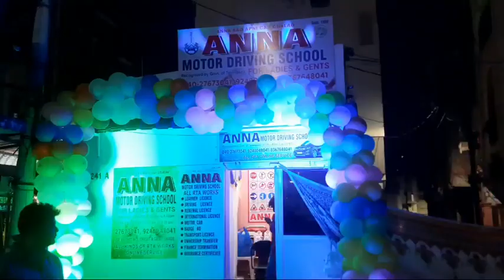BTS NEWS MUSHEERABAD GRAND OPENING ANNA MOTOR DRIVING SCHOOL NEAR EK MINAR MASJID ZAMISTANPUR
GRAND OPENING ANNA MOTOR DRIVING SCHOOL NEAR EK MINAR MASJID ZAMISTANPUR MUSHEERABAD
CHIEF GUEST : HIGH COURT ADVOCATE SRI SHARATH SIR
PROP:  SHAIK HASSAN KHAN SHABBIR DATE 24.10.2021